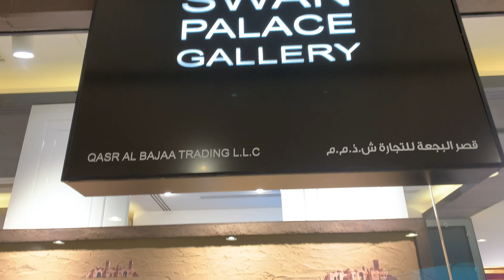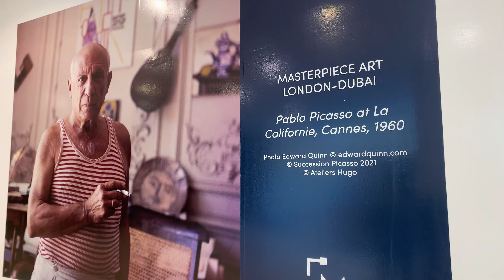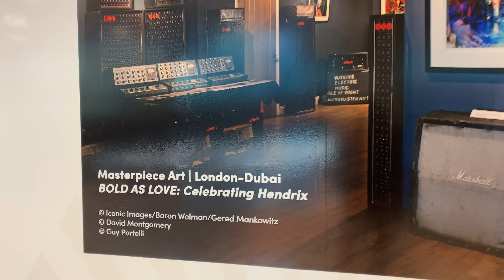WAFI Mall Dubai | Walk Around the Ancient Egypt.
WAFI Mall Dubai

This Mall is centred around the Ancient Egypt with small pyramids, statues and images of the pharaohs and other king figures .

Shop at over 250 shops, both luxury and high street outlets and upscale restaurants.